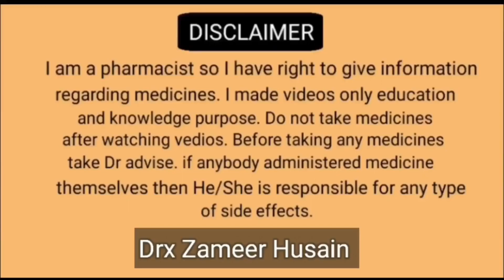Mega cv drops ke kya upyog hai fayde hai/amoxycillin & potassium clavulanate oral suspension hindi